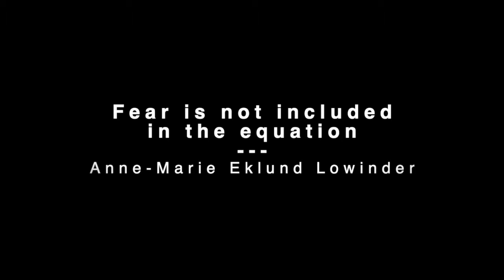Anne Marie Eklund Lowinder. Fear is not included in the equation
Anne-Marie Eklund Lowinder is one of the few in the world who has a key to the internet. In Sweden she is known as one of the country's foremost IT security experts. Anne-Marie is the Chief Information Security Officer of the Internet Foundation where she has been working for almost 20 years. Through her working life she has allowed development and change to show the way. Fear of failure has never been attached to her.